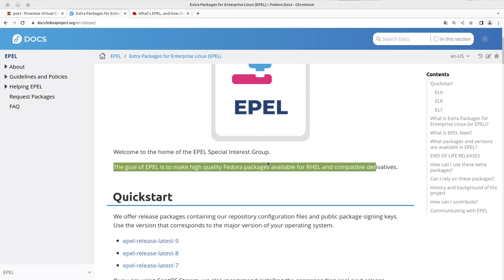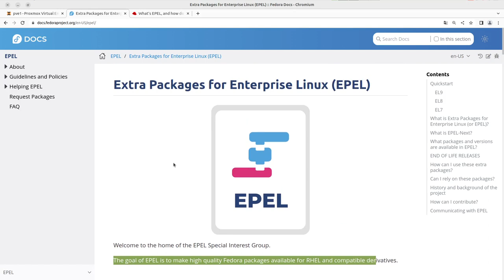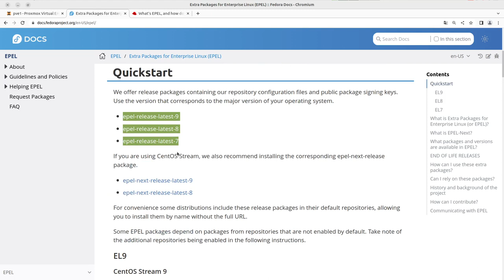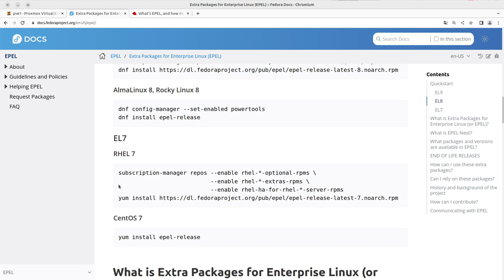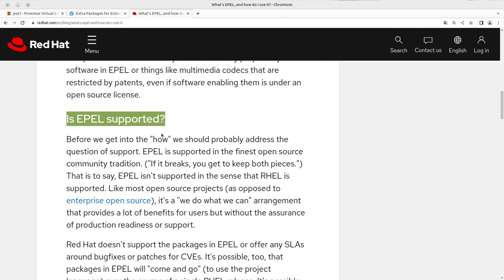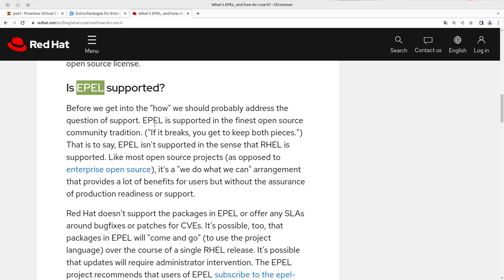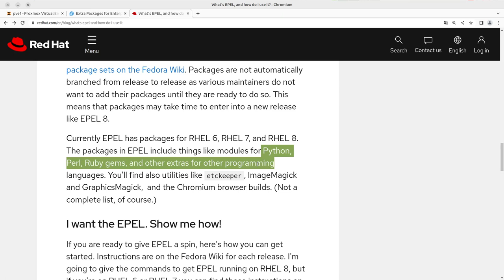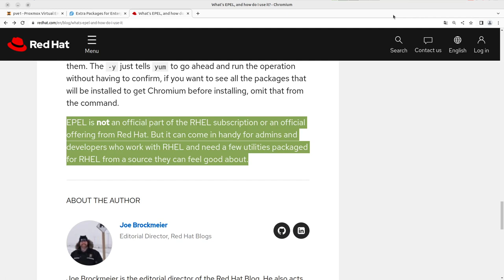Repositorios en las empresas (EPEL recomendado por tu linuxtuber)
He visto a varios linuxtuber que te recomiendan los repositorios EPEL sin embargo para las empresas puede resultar incomodo, inseguro y algo sin relevancia puesto que han pagado licenciamientos y en ocaciones pueden causar que un programa tenga comportamientos anormales a sus funciones con las bibliotecas o dependencias las cuales causan inestabilidad para las que fueron desarrlladas, no es malo, solo que no son oficiales y pueden ser en ocaciones un aliciente para los uqe buscan en sus sistemas, un mejor uso de herramientas incluidas lo cual puede ser valido, y se debe de evaluar con calma para tener el mejor resultado